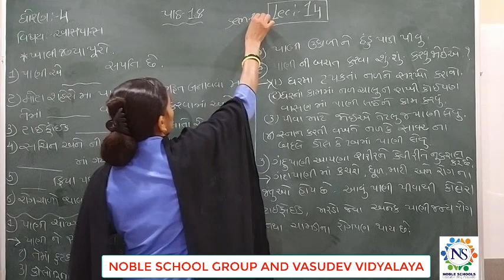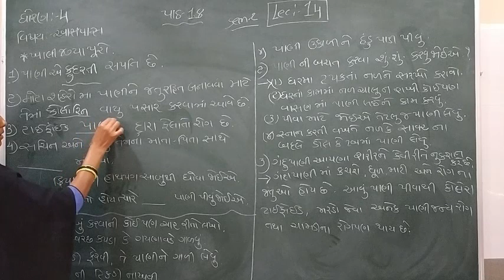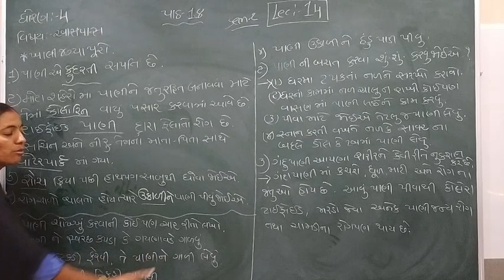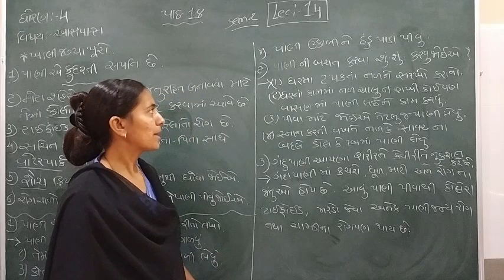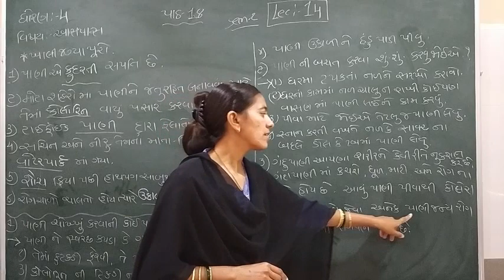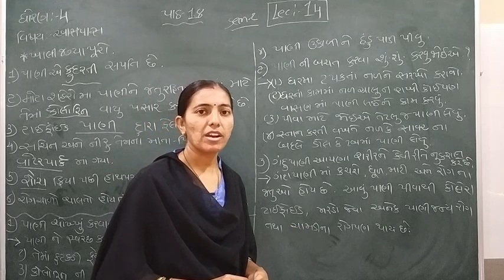Standard - 4 Aaspas Semester - 2 Lecture - 14 by Rachnamadam